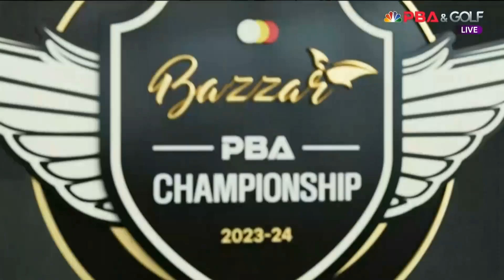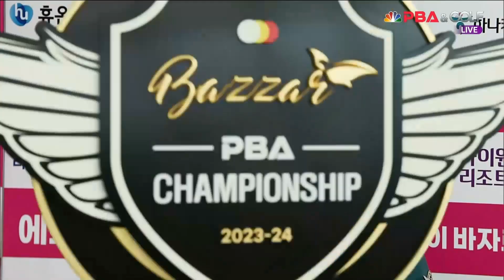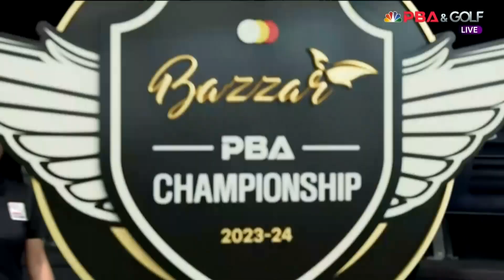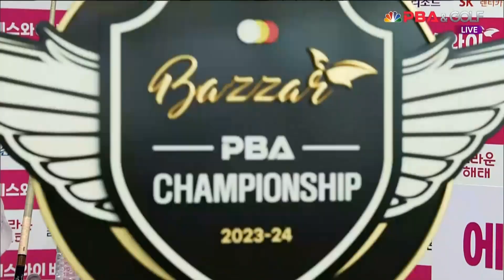박주선 vs Q.응우옌 64강 1세트[에스와이 PBA 챔피언십 23-24]